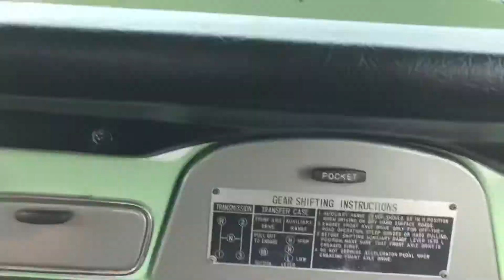1968 Toyota FJ40 Land Cruiser Barrett Jackson Stock #976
Lot No. 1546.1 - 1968 Toyota FJ40 Land Cruiser Approx. Sunday 1 pm

•Full nut and bolt restoration •Restored to Stock Original Condition •3.9 Litre Inline 6 with 3 Speed Manual Transmission •Less than 1,000 miles since Restored •Factory Spring Green •Fold Down Jump Seats - Rare
•Rear Heat - Rare •Dealer Installed PTO Winch •New Tires, Original wheels, Factory hubcaps

1968 Toyota FJ40 Land Cruiser, One Owner, Fully Restored, Immaculate Condition

1968 Toyota FJ40 Land Cruiser - Outstanding Fully Detailed Restoration. A true icon in Original Spring Green Color. One single previous owner. 1968 saw the 1 Millionth Land Cruiser sold. This beautifully restored example has the rare fold down jump seats, rear heater, tow package, dealer installed PTO winch and more. Only 88,365 on the Odometer, Less than 1,000 since the restoration was completed. It is hard to find with these options. This Truck is ready to show or enjoy. It is equally happy on or off the road. This is for the collector that only wants the finest in workmanship.

Full nut and bolt restoration
Toyota FJ40 Model
3.9 Litre Inline 6
3 Speed Manual Transmission
Odometer shows 88,365 since New
Less than 1,000 miles since Restored
Full size rear spare
Rear Heater - Rare
Fold Down Jump Seats - Rare
Dealer Installed PTO Winch
Original Smog Pump
Vacuum 4x4 Shift
Original Spring Green finish
Black Interior